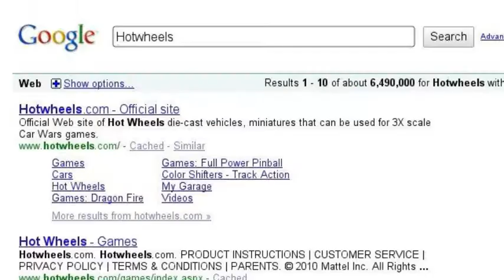COOL STUFF L@@K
Yay! The fail.